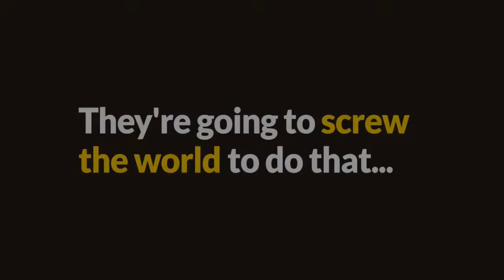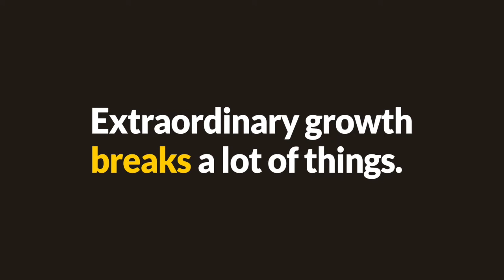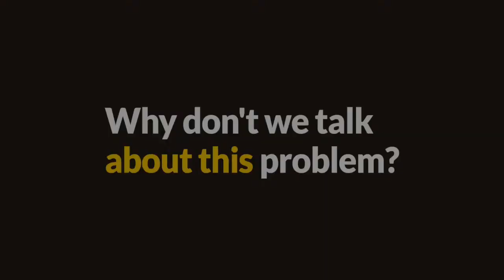S01 EP01: Rand Fishkin, CEO of SparkToro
Interview with Rand Fishkin, CEO of SparkToro and former CEO of Moz, about climate change.